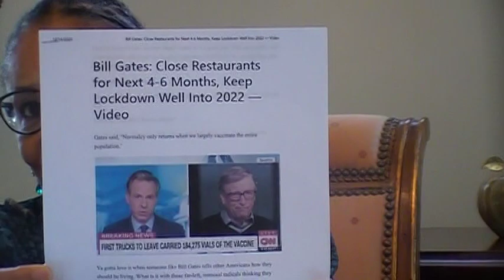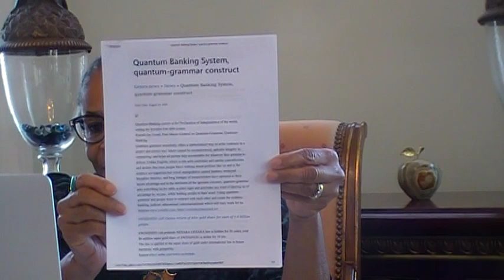Why Is Everyone Looking Up At The Sky?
The Great Conjunction, a rare cosmic event, is upon us (or, should I say "above us"). While the Saturn-Jupiter Grand Conjunction occurs every 20 years, the 12/21/2020 event is historic. The degree of closeness of these "social" planets, in the course of this alignment, has not occurred since 1623. This alignment takes place in the Aquarius sector. New Age, Sky-watchers are excited and encouraged by this event, while other "students of the skies" are anxious. According to scientists, Saturn represents negative energy, while Jupiter represents positive energy.  Their alignment in the Aquarius sector enhances their (opposing) energies. Astrologers have heralded the dawning of "The Age of Aquarius," since 1967. The expectation is that the former conventions (governments, elitist agendas and organizations, matrices (debt matrix, educational matrix, religious matrix) will collapse and, equitable, benevolent, and prosperous conventions will be established, thereby creating a universal benefit of all mankind. Either way, the world, as we know it, will be forever changed.
In this video message, Mona Mc-D provides scripture, documentation and encouragement for the people of the Book to remain "sober and alert" in these uncertain times. Stay prayed up. Don't break rank.